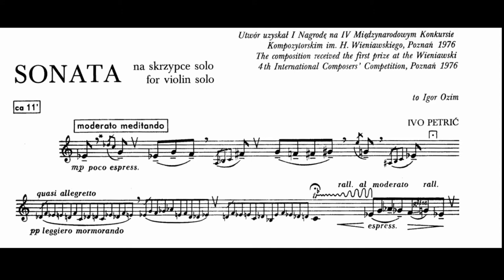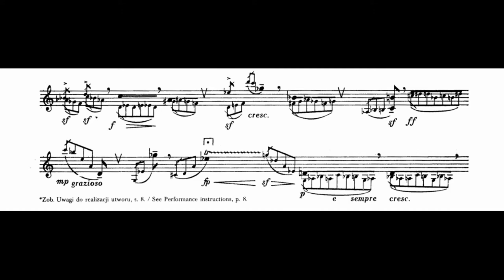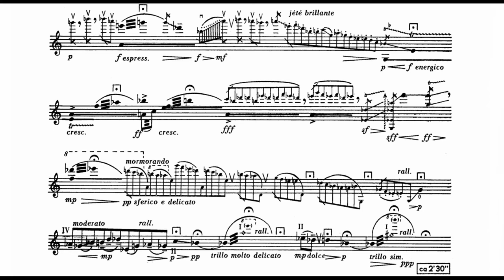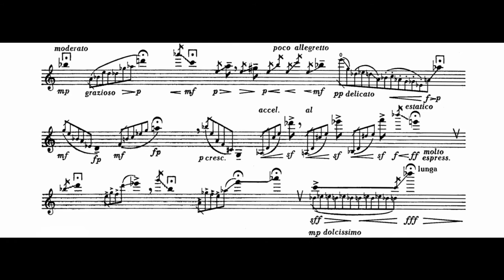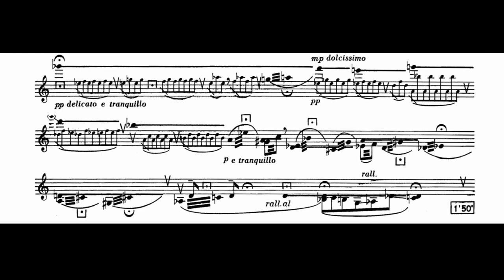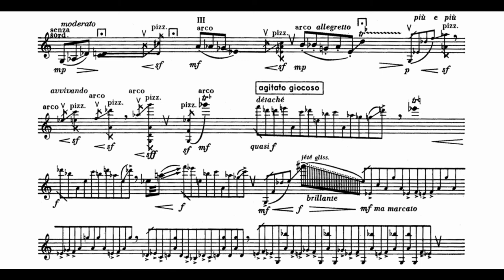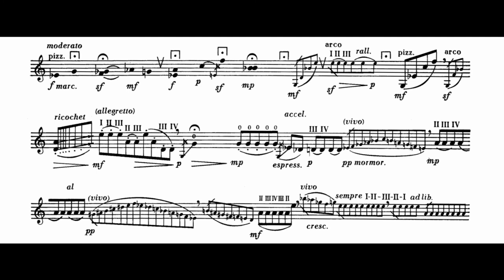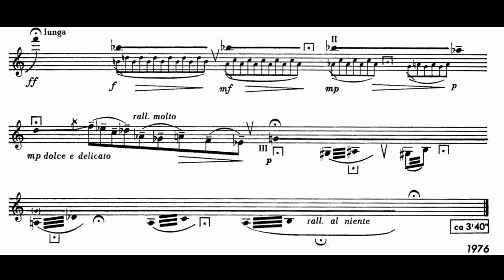Ivo Petrić - Sonata for Violin Solo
Violin - Nadezda Tokareva
Ivo Petrić (16 June 1931 – 13 September 2018) was a Slovenian composer of European classical music.

Petrić was educated at the Academy of Music in Ljubljana from 1952 to 1958. After completing his studies at the Academy, he conducted and toured with the Slavko Osterc chamber music ensemble until 1982. In 1979, he became Artistic Director of the Slovenian Philharmonic Orchestra, a position he held until his retirement in 1995. After his retirement, Petrić concentrated on publishing his extensive original works on compact disc.

Petrić's catalogue of works is extensive and extremely diverse. In February 2016, he was given the Prešeren Award, the highest Slovenian award in the field of artistic creation, for lifetime achievement. Some of his most prominent works are:
Symphony No. 1 "Goga" (1954/60)
Concerto grosso (1955)
Symphonic Mutations (1964)
several string quartets
four wind quintets
The Song of Life cantata for mezzo-soprano and orchestra on texts by Srečko Kosovel, Ivan Cankar and France Forstnerič (1995)
concertos for flute, clarinet, harp, trumpet, horn, alto saxophone, and marimba
sonatas for bassoon, oboe, flute, clarinet, horn, alto saxophone, violin, trumpet, and piano